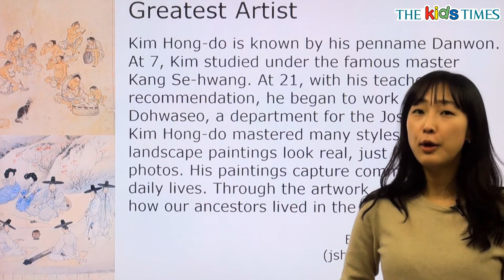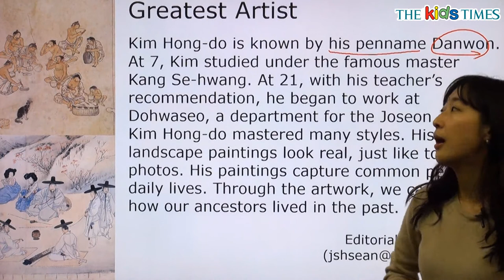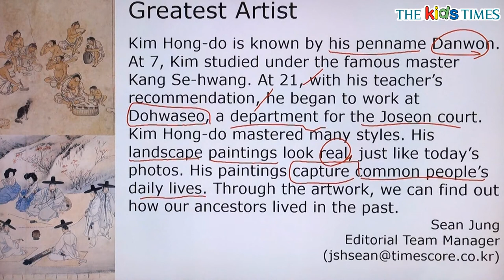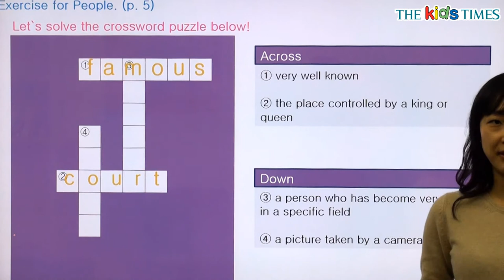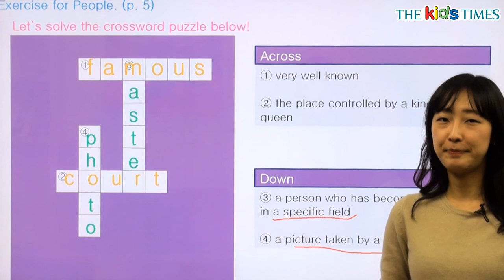Greatest Artist - 전나리 선생님과 함께 하는 People 동영상 강의 ( The Kids Times - No.342 )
위대한 예술가 김홍도